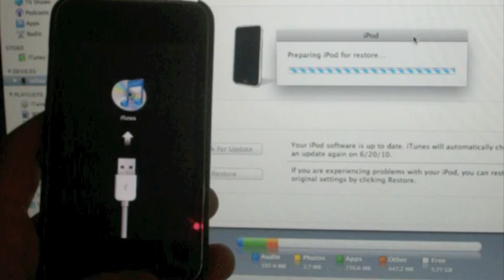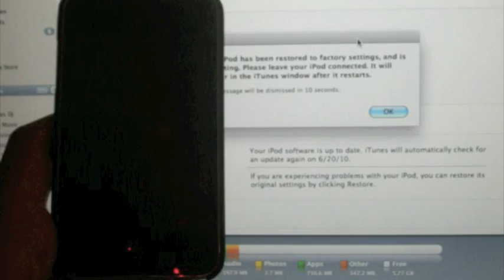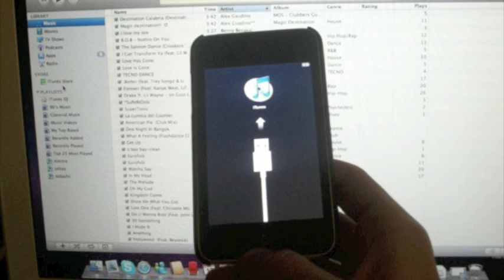How to: Restore/Update to iOS 4.0 ipod touch/iPhone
Here's a quick video on how to restore your ipod touch or

iphone if you are having any troubles, or its frozen, or just to update your iphone ipod touch to the latest firmware iOS 4.0
Step by Step:
1- Open un iTunes
2- Connect your ipod touch/iphone
3- Click restore
4- Click backup or just restore
5- Wait for it to restore
6- You are done !